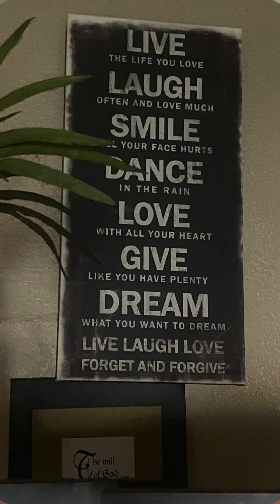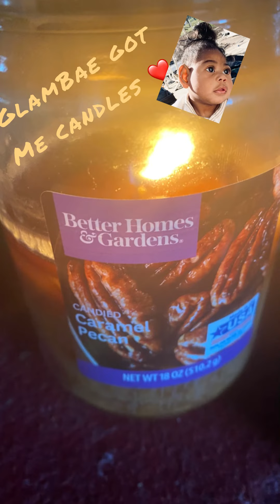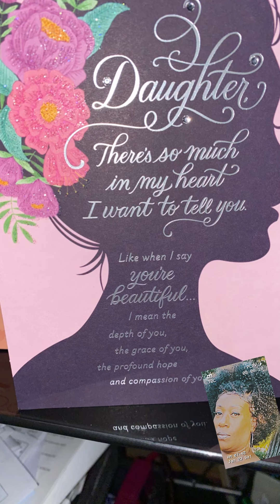🎊🎉 IT’s MY 50th Birthday 🎁🎊🎉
50 is fierce and fabulous!

FB: Adrena Luster Thomas
FB: Alternative Life Solutions